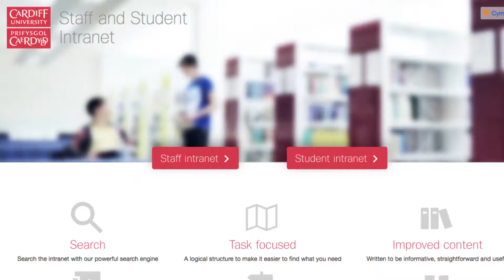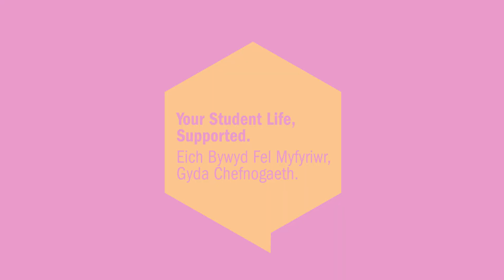'Receipt of Referral' - Your appointment with Counselling, Health and Wellbeing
This video is for students who have referred themselves for an appointment with Counselling, Health and Wellbeing and outlines what happens next...

A member of staff will be in contact as soon as possible to arrange your initial appointment.

While you are waiting for support, you may find it useful to access our online resources which can be found at Wellbeing Central on the Student Intranet. Counselling, Health and Wellbeing also provide workshops and groups throughout the year.

Student Wellbeing Champions are also available to offer you a Peer Ear while you wait for your initial appointment? They can be found at different hotspots round the University and can send you specific resources, run through some wellbeing activities with you or offer basic health and wellbeing advice.

You may also wish to make an appointment with your GP while you are waiting for you appointment as they will be able to provide you with medical support. If you are having suicidal thoughts, we would strongly advise making a GP appointment to discuss this.

If you have any questions about any of this, please come to the Wellbeing Walk-In Service which is Monday-Friday 3-3:45pm, Wednesday mornings 9:30-10:15am and 3-3:45pm at Cardigan House in Heath Park Campus. Counselling, Health and Wellbeing offer 10-15 minute appointments that you don’t need to book, to provide information about our services.